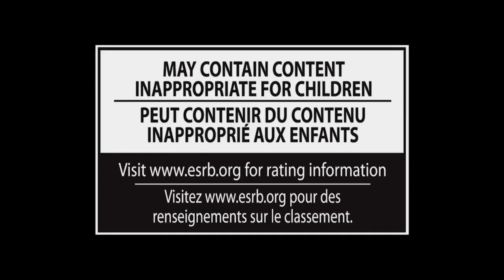Smash Bros Intro: Song Attack on Titan remix by Killing Spree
Leave a thumbs up for your favorite underdog.

First off the song used in this video does not belong to me any any manner and belongs to Killing Spree. Please go check out their official channel

Secondly this video came together in my mind after watching the smash bros direct hosted on April 8th and thus we have this video xD which may possibly be my intro to my smash videos when i start uploading smash.